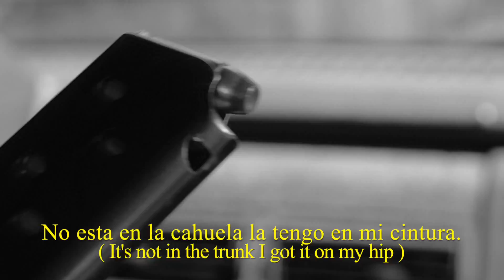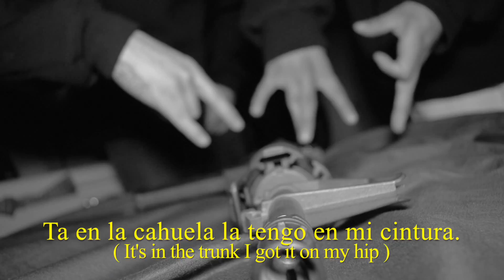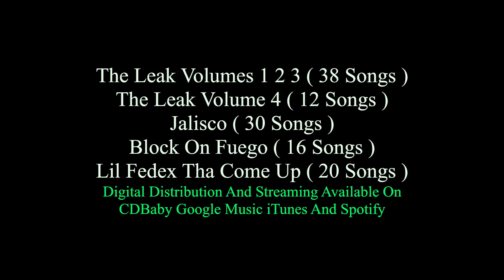Federico Fonseca Films - Lado Este Remix (Official Music Video) 1080p HD